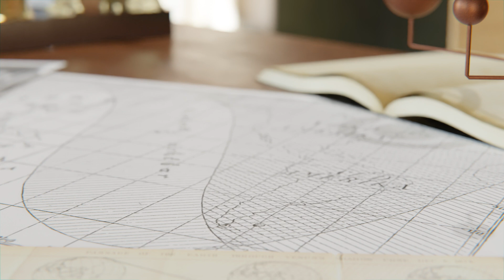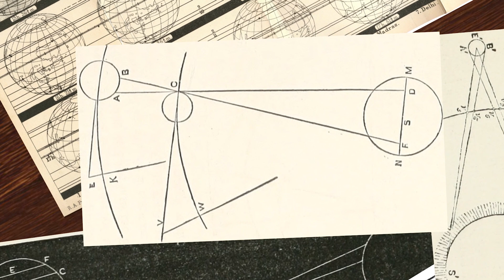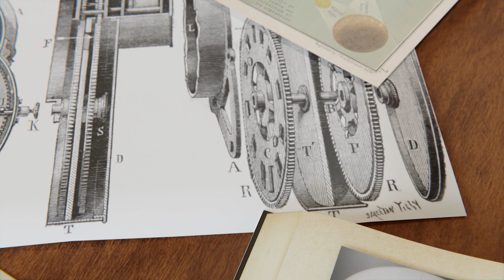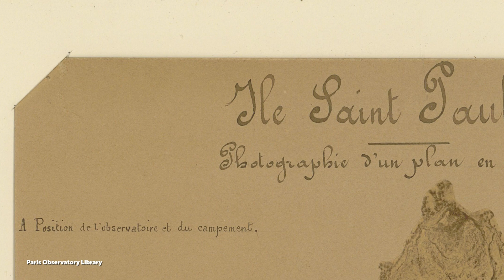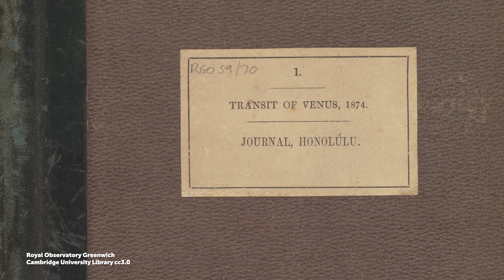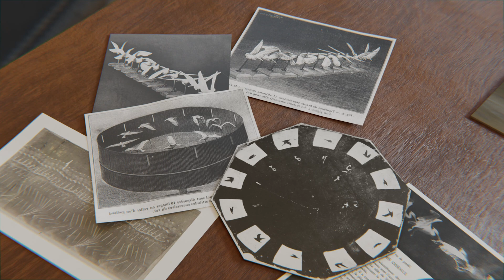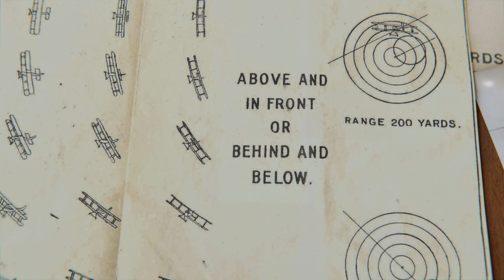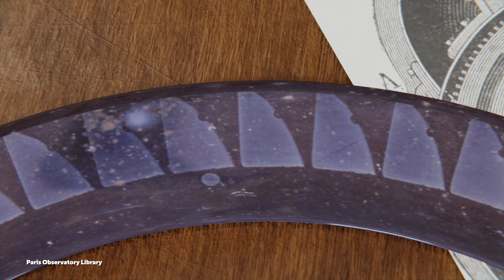What Happened to the World's First Movie?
In this video, we delve into the fascinating history of the Chronophotographic Gun and how it was invented. From the scientific expedition to capture the transit of Venus to the innovative use of a revolver camera, we explore the key moments that led to the creation of this groundbreaking device.